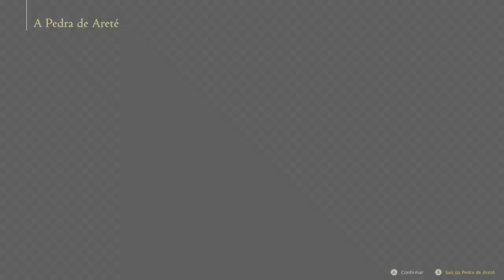FINAL FANTASY XVI; PC VERSION GAMEPLAY ACT 1 (A Chance Encounter, Hide, Hideaway, Fanning Embers)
"An epic dark fantasy where fates are decided by mighty Eikons and the Dominants who wield them. This is the tale of Clive Rosfield, a tragic warrior who swears revenge on the Dark Eikon Ifrit, a mysterious entity that leaves naught but calamity in its wake."

ACT 1;
- A Chance Encounter
- Hide, Hideaway
- Fanning Embers